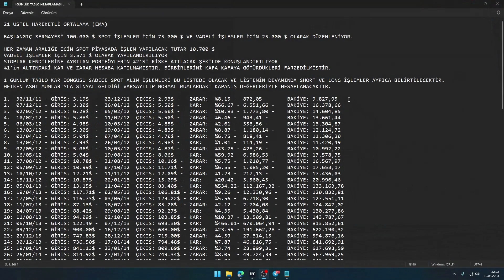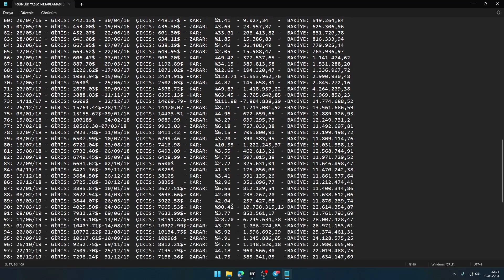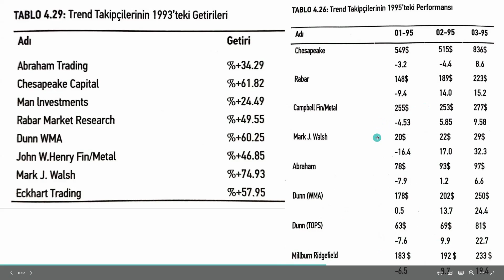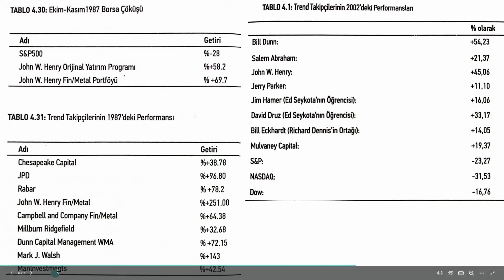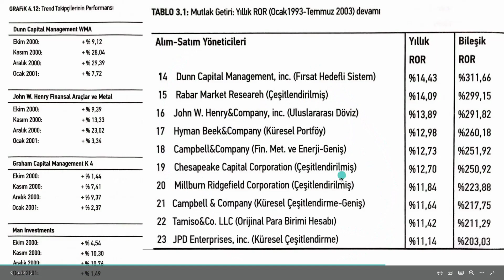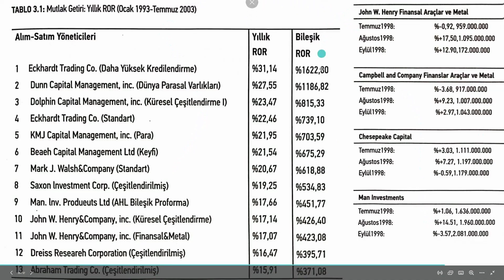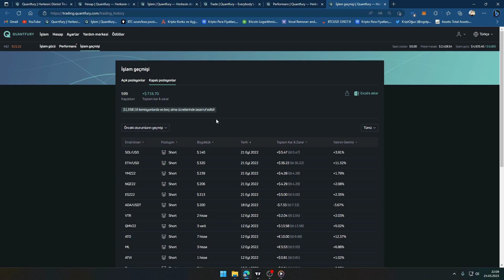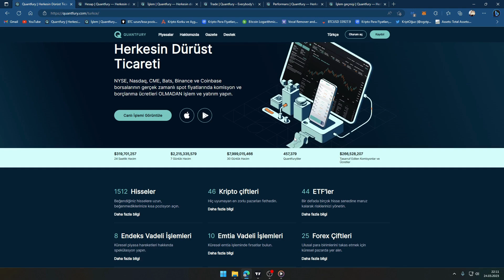DÜNYANIN EN İYİ ALIM SATIM STRATEJİSİ ! BOĞA PİYASASI GELMEDEN HAZIRLIKLI OL ! Bölüm #11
0 komisyon ve borçlanma ücreti olmadan küresel borsaların gerçek zamanlı spot fiyatlarında işlem ve yatırım yaptığım platformum Quantfury'ye katılın ve davet kodum KRIPTOGUZ'u kullandığınızda 250$'a kadar hisse senedi veya kripto ödülü kazanabilirsiniz.

Trend Takipçiliği Stratejisi Eğitim Serisi Bölüm 11

Videolarımızda ve yayınlarımızda paylaştığımız trade stratejileri tamamen kendimiz tarafından geliştirilmiştir ve tüm hakları KriptOğuz kanalına aittir.

bitcoin analiz,
bitcoin son durum,
bitcoin canlı,
analiz bitcoin,
bitcoin boğa,
canlı bitcoin,
bitcoin çakıldı,
bitcoin çöktü mü,
bitcoin düşüyor,
en iyi bitcoin uygulaması,
bitcoin geleceği,
bitcoin gerçeği,
bitcoin haberleri,
bitcoin haberleri son dakika,
bitcoin indikatör,
bitcoin kazma,
bitcoin mağdurları,
bitcoin nedir,
bitcoin öldü mü,
planb bitcoin,
bitcoin röportaj adam,
bitcoin tahminleri,
bitcoin tavsiyeleri,
bitcoin teknik analiz öğrenme,
bitcoin tarihi,
trade bitcoin,
trading bitcoin,
bitcoin yorumları,
bitcoin yorum,
bitcoin yorumcuları,
2022 bitcoin tahminleri,
2024 halving bitcoin,
bitcoin çöktü,
bitcoin çöküş,
bitcoin çıkar mı,
bitcoin dersleri,
daily bitcoin,
fed bitcoin,
bitcoin grafik okuma,
bitcoin gerçeği,
bitcoin komik,
kaldiracli bitcoin,
bitcoin ne olur,
bitcoin öğrenme,
planb bitcoin,
bitcoin riskli,
son dakika bitcoin,
son durum bitcoin667